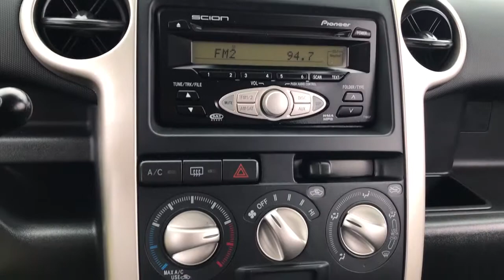2006 Scion xB near me Elmhurst, Carol Stream, Bloomingdale, Itasca, Hinsdale, IL 10797A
Blue Used 2006 Scion xB available near me in Elmhurst, Illinois at Honda on Grand. Servicing the Carol Stream, Bloomingdale, Itasca, Hinsdale, IL area.
2006 Scion xB 5DR WGN MT - Stock#: 10797A - VIN#: JTLKT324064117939

2006 Scion xB Blue CARFAX One-Owner. Clean CARFAX. FWD 4-Speed Automatic with Overdrive 1.5L I4 MPI DOHCAwards:* 2006 KBB.com Top 10 Coolest New Cars Under $18,000 * 2006 KBB.com 10 Best Used Compact Cars Under $5,000 30/34 City/Highway MPGCall or Come to Honda On Grand in Elmhurst and get a deal that you can smile about!